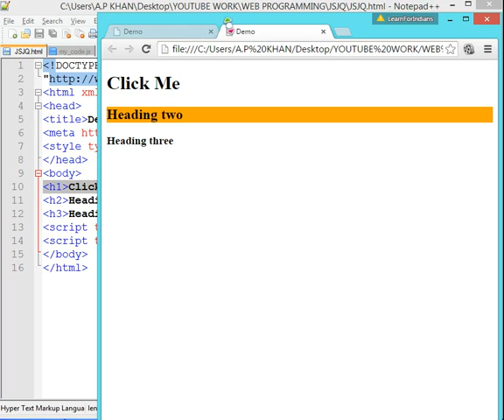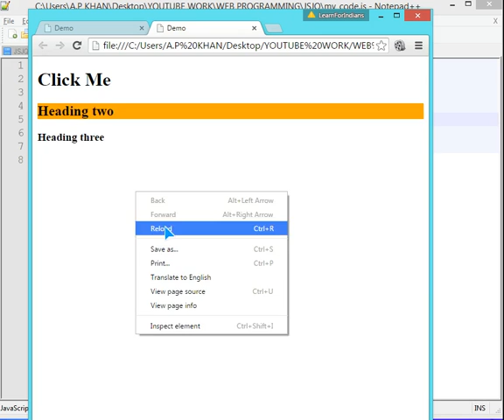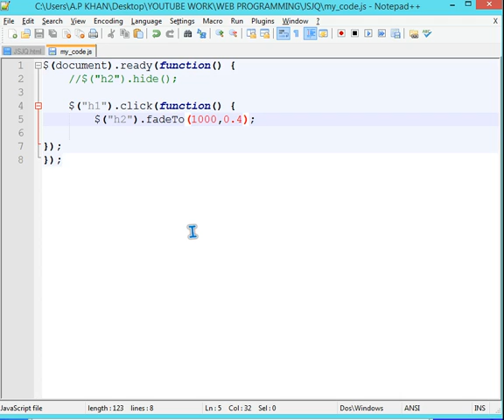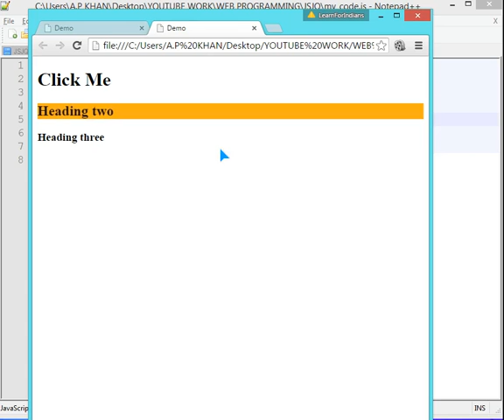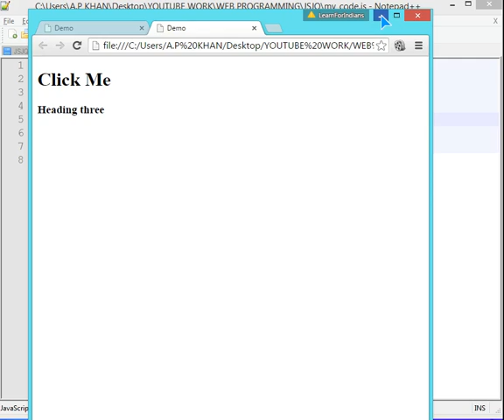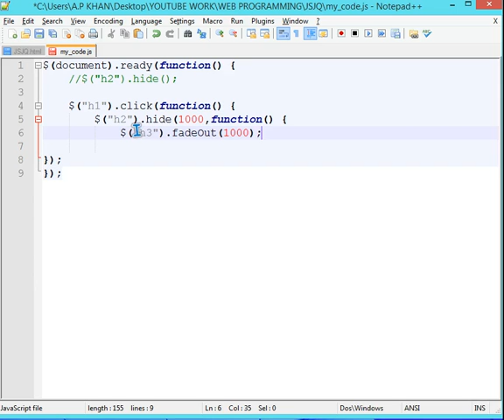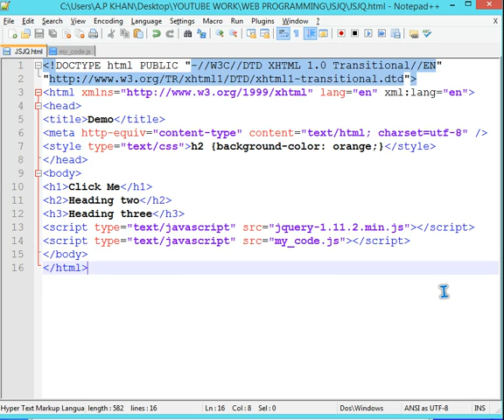JAVASCRIPT AND JQUERY INTRODUCTION (हिंदी में)-10 EFFECTS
HTML5 : Up And Running- Dive into the Future of Web Development

HTML 5 Foundations

HTML5 & CSS3 for the Real World

Unraveling Html5, Css3, and Javascript

HTML5 and CSS3 Transition, Transformation, and Animation (Open Source)

Responsive Web Design with HTML5 and CSS3

Single Page Web Applications: JavaScript end-to-end